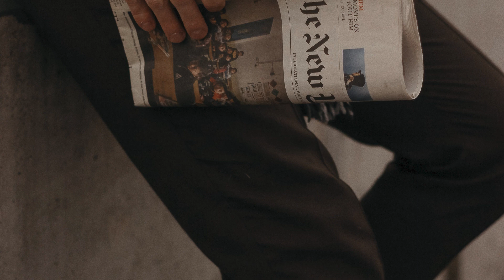Convolk - Not again (Lyrics)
I hope you love this new song :)

Submit your Track, any takendowns, questions, art or further inquiries?